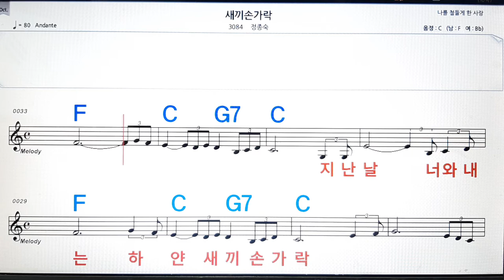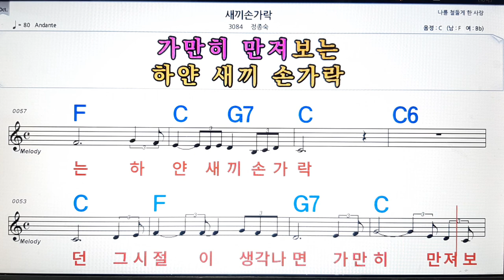새끼 손가락/정종숙💋노래방, 악보,반주, 가라오케 ,코드, 가사 .💖Karaoke, Sheet music ,Chord, Lyrics ,MR